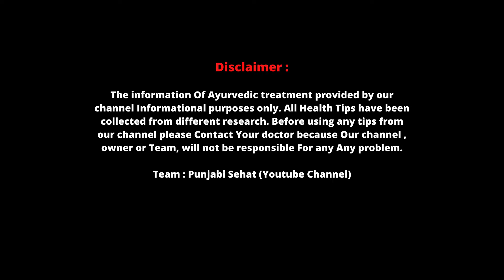ਧਨੀਏ ਨਾਲ ਕਰੋ ਘਰ ਇਲਾਜ | ਸਿਰ ਦਰਦ ਅਤੇ ਸੁਪਨ ਦੋਸ਼ ਦਾ ਵੀ ਇਲਾਜ - Punjabi Sehat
ਧਨੀਏ ਨਾਲ ਕਰੋ ਘਰ ਇਲਾਜ | ਸਿਰ ਦਰਦ ਅਤੇ ਸੁਪਨ ਦੋਸ਼ ਦਾ ਵੀ ਇਲਾਜ  |
PunjabiSehat Health

The information Of Ayurvedic treatment provided by our channel Informational purposes only. All Health Tips have been collected from different research. Before using any tips from our channel please Contact Your doctor because Our channel , owner or Team, will not be responsible For any Any problem.

Team : Punjabi Sehat (Youtube Channel)

ਡਾਕਟਰ ਤੋ ਸਲਾਹ ਇਸ ਲਈ ਜਰੂਰੀ ਹੈ ਕਿਉਂਕਿ ਨੁਸਖਾ ਬਣਾਉਣ ਲਈ ਜੋ ਚੀਜਾ ਦੱਸੀਆ ਜਾ ਰਹੀਆਂ ਹੋਣ, ਉਹ ਚੀਜਾ ਤੁਹਾਨੂੰ ਕਿਸੇ ਕਾਰਨ ਡਾਕਟਰ ਨੇ ਮਨਾ ਕੀਤੀਆਂ ਹੋਣ | ਇਸ ਲਈ ਕਿਸੇ ਵੀ ਨੁਸਖੇ ਨੂੰ ਵਰਤਣ ਤੋਂ ਪਹਿਲਾ ਆਪਣੇ ਡਾਕਟਰ ਦੀ ਸਲਾਹ ਜਰੂਰ ਲਵੋ ਕਿਉਂਕਿ ਸਾਡਾ ਚੈਨਲ, ਮਾਲਕ ਜਾਂ ਟੀਮ ਕਿਸੇ ਵੀ ਸਾਇਡ ਇਫੈਕਟ ਹੋਣ ਤੇ (ਸਮੱਸਿਆ ਹੋਣ ਤੇ) ਜ਼ਿੰਮੇਵਾਰ ਨਹੀਂ ਹੋਵੇਗੀ।